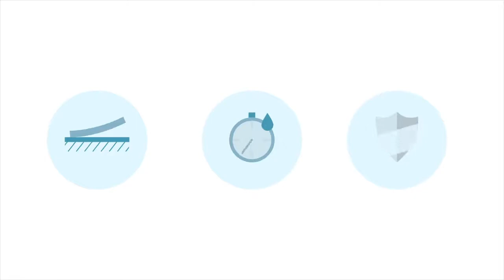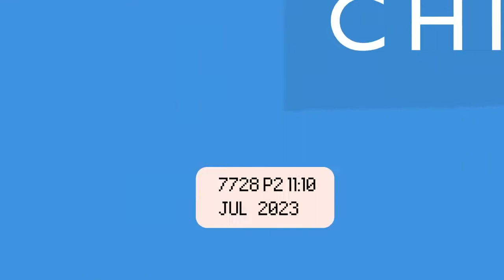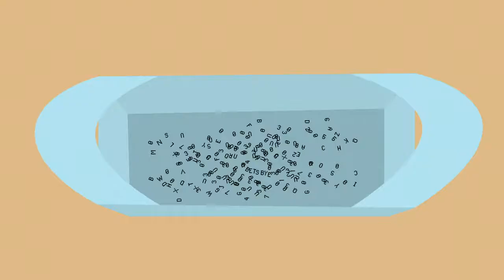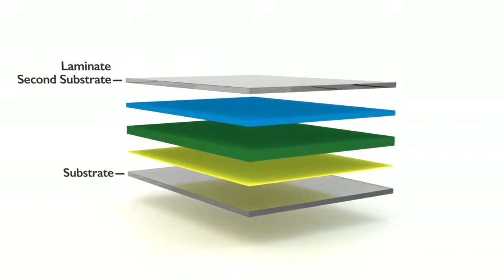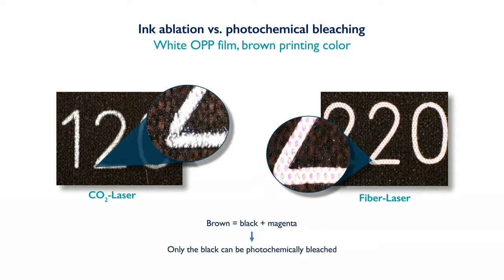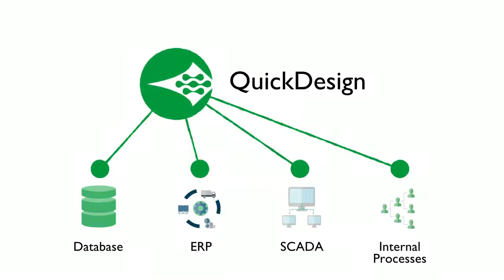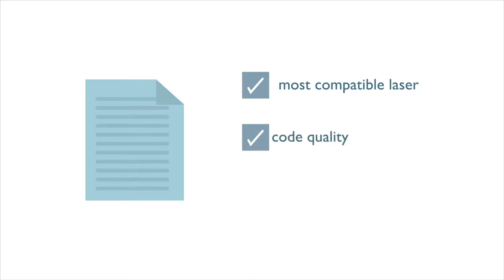Domino Printing: Should You Consider Laser Coding on Flexible Films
Laser systems are unlike any other coding technology. They are  fast. And when installed correctly, they provide outstanding clarity and code quality.

Yet laser systems aren’t ideal for every manufacturer. The upfront cost can be high in comparison to other types of coding. You also need to install safety infrastructure - such as guarding - to protect your production staff from exposure to optical radiation. However, what is often overlooked is that not all substrates are suitable for laser coding. Bearing in mind the higher initial costs of laser systems, why should they be considered? The simple answer is production capacity. If your production speeds are fast and your production rate high, then laser can give you a very competitive coding solution. The reduced consumables when coding with lasers potentially provides a faster return on investment in the long term when compared to traditional coding technologies. The key for laser coding is to work with a technology expert - it is essential that your chosen supplier not only understands the laser product but also how substrates affect coding performance.